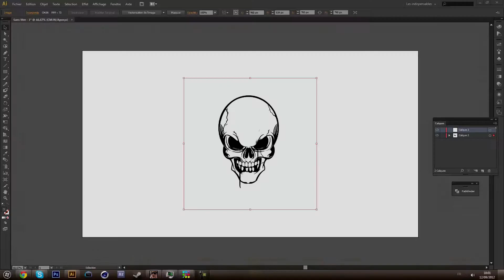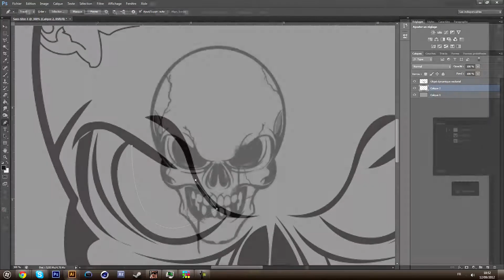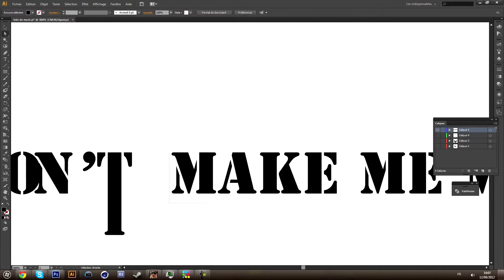Speed art : Don't make me mad !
Salut à tous voici ma deuxième illustration, vous pouvez acheter le t-shirt
Si cette vidéo vous a plu vous pouvez la partager, la comenter et la liker.

Bonne journée à tous et à bientôt :)